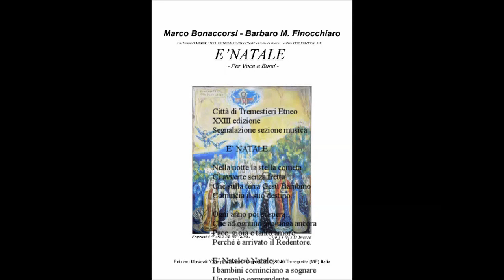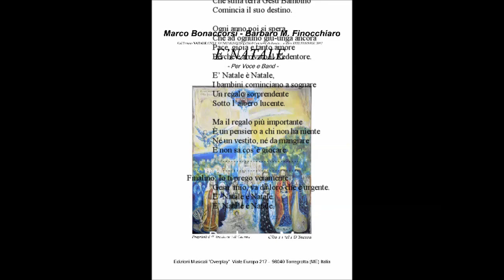E' natale video clip 01 12 2018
Sulle note di questo brano, da Fiume Veneto (PN) A tutti gli amici in rete auguro un Santo Natale e un meraviglioso 2024.